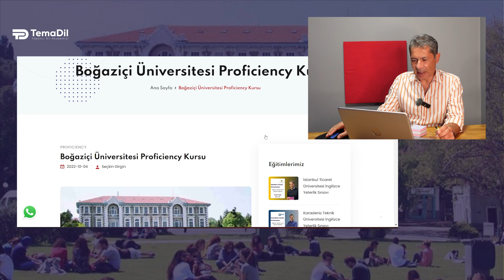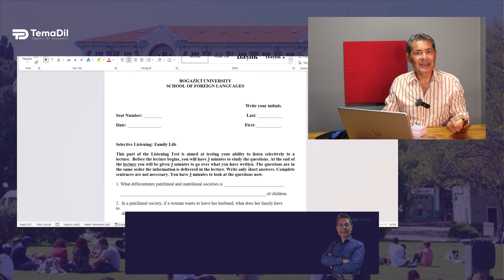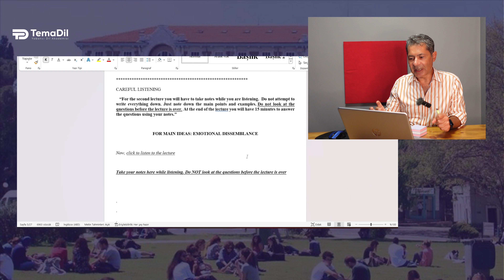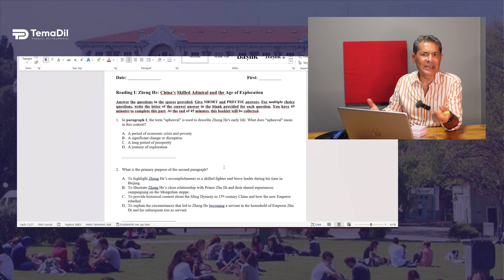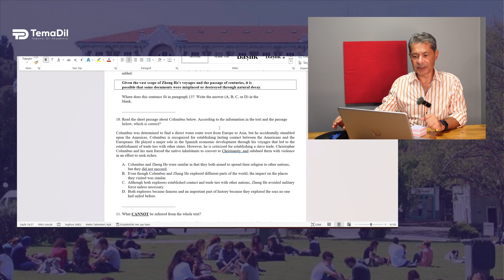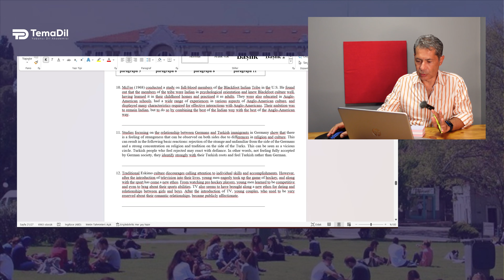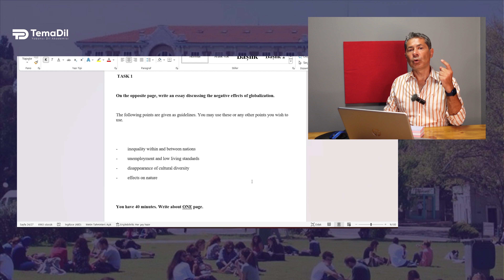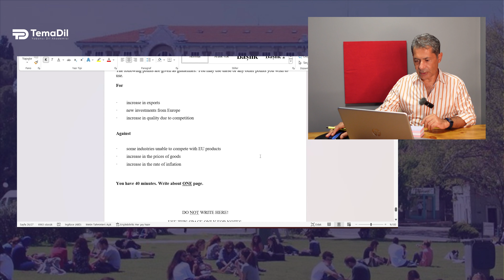Boğaziçi Üniversitesi BUEPT /BÜYES hakkında bilgi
Boğaziçi Üniversitesi İngilizce yeterlik sınavı olan BUEPT/BÜYES sınavıyla ilgili bilgilendirme videosu hazırladık. Sınav hazırlık süreciyle ilgili bilgiye aşağıdaki linkten ulaşabilirsiniz.